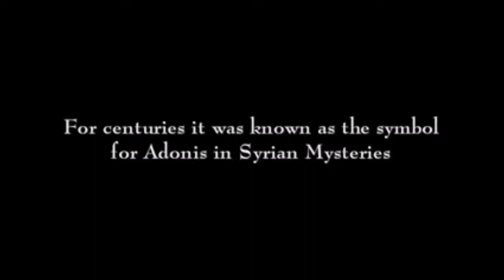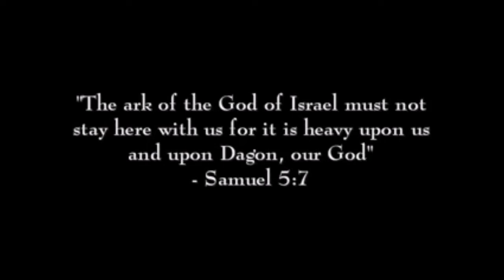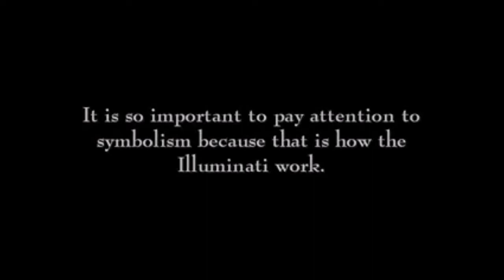Ichthys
The first appearances of the ichthys symbol in Christian art and literature date to the 2nd century AD. The symbol's use among Christians had become popular by the late 2nd century, and its use spread widely in the 3rd and 4th centuries. The symbolism of the fish itself may have its origins in pre-Christian religious imagery. For example, Orpheus was described as a "fisher of men" as early as the 3rd or fourth century BC. The fish was used as a symbol in a number of other near-eastern religions as well, often as a sacred (or taboo) food. The fish was sacred to the goddess Atargatis, for example, who was said to cause tumors in those who ate them. Fish were only allowed to be eaten by priests during rituals devoted to Atargatis, in the belief that they represented her body. Despite the thematic similarities of these various sacred fish, some scholars have argued that there is no direct link between them and the Christian symbol or practice of the Eucharist; instead, the Christian usage was probably simply part of a larger, popular religious motif of the time.[5] In the early Church, the Ichthys symbol held "the most sacred significance", and Christians used it to recognize churches and other believers through this symbol because they were persecuted by the Roman Empire